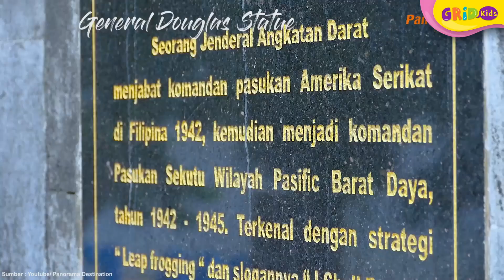Pulau Morotai Surganya Wisata Tropis di Maluku Utara - Fakta Menarik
Kids, pernah mendengar nama pulau morotai? Pulau morotai berada di Maluku utara yang memiliki julukan maldivesnya indonesia. Enggak hanya pemandangan yang indah, ada beberapa fakta menarik lainnya loh! Yuk kita cari tahu!
Sumber:
GRIDSKIDS ARE ALL ABOUT FUN!